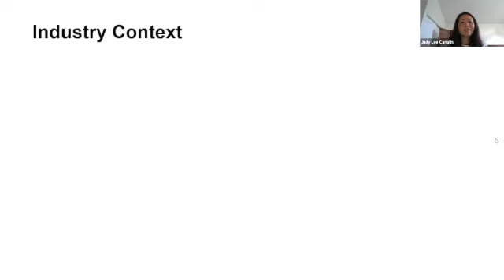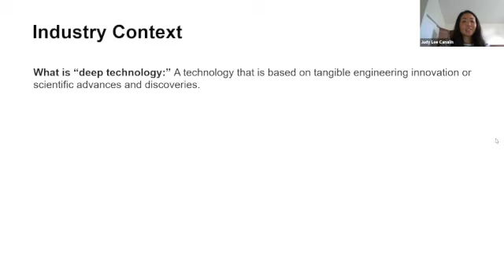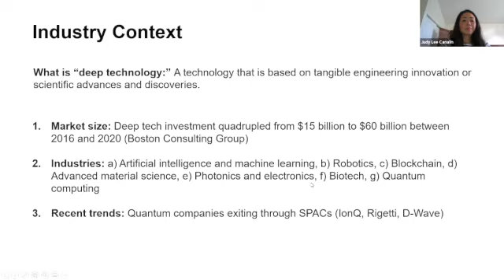How to Create a Deep Tech Investment Strategy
Join a panel of experts on deep tech investing, including Amadeus Capital, Union Labs, Science Creates Ventures and Atom Computing. We will be exploring the investment and portfolio management strategy of venture firms focusing on deep technology. This is a good fit for investors wanting to consider their deep tech strategy, founders of deep tech startups that want to understand how investors think, and those in academia who want to understand the commercialization process.